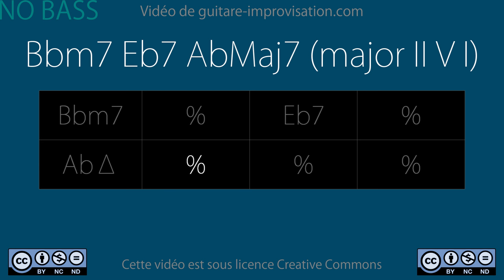Bbm7 Eb7 AbMaj7 (swing 140 bpm) - NO BASS